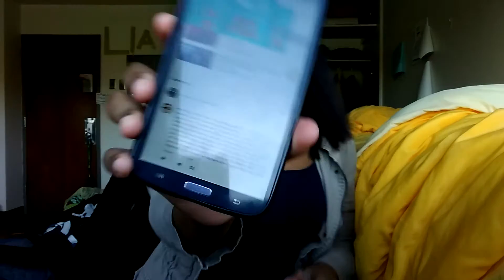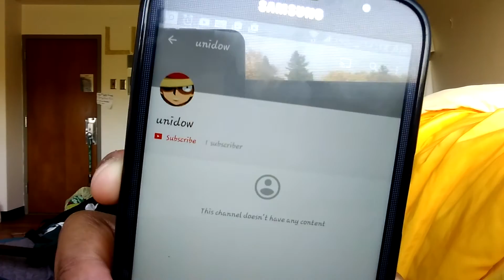MY FIRST HATE COMMENT...